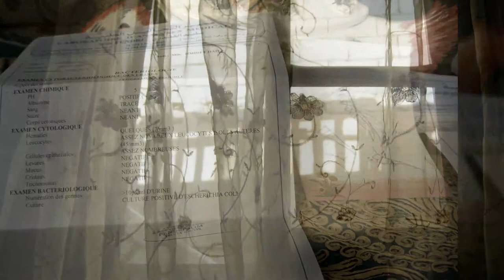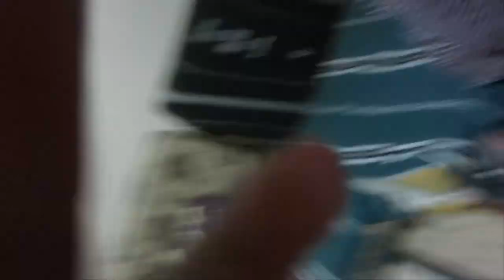lifetravel TUNISIA 14 ● Gabes ●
Angel's family's performance for only one person.